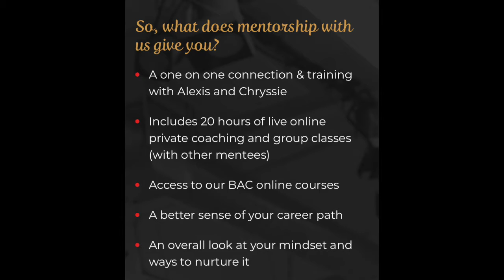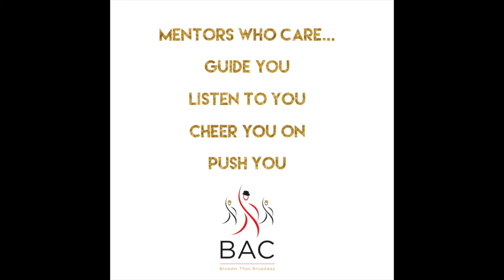BAC Mentorship Program Info with co-founders: Alexis Carra & Chryssie Whitehead